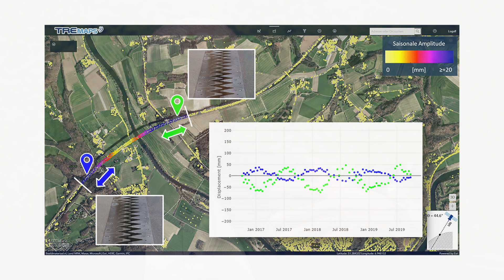Esri live Event: Thought Leader Talk zum Digital Twin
Unser Thought Leader Talk mit Dr. Stefan Ostrau (Kreis Lippe), Dr. Frank Knospe (Stadt Essen) und  Marco Prisky (CTO, Esri Deutschland) rund um das Thema Digital Twin.

Moderation: Alexandra von Lingen